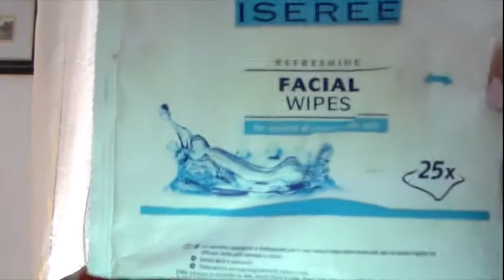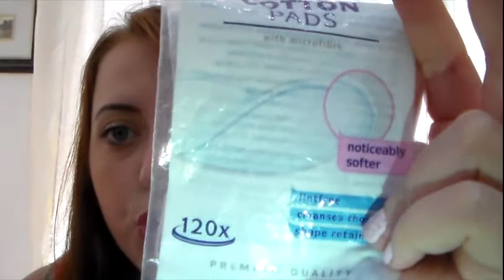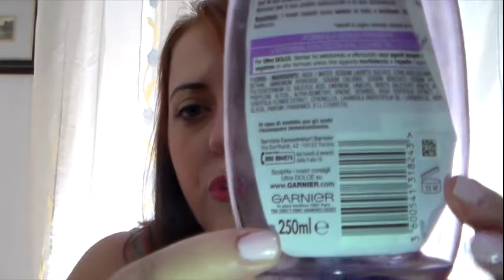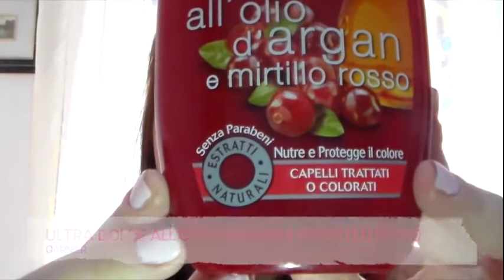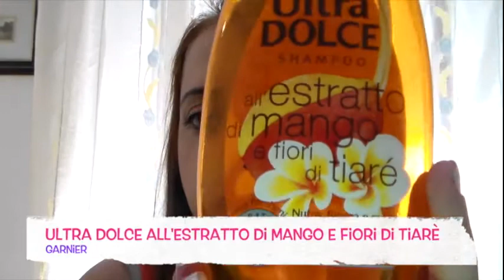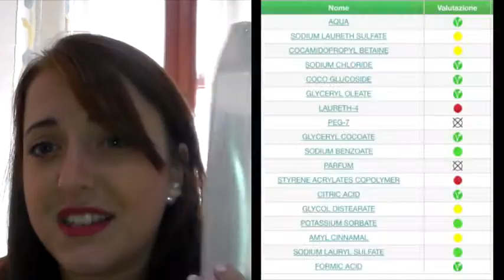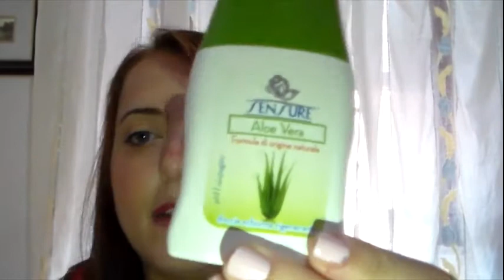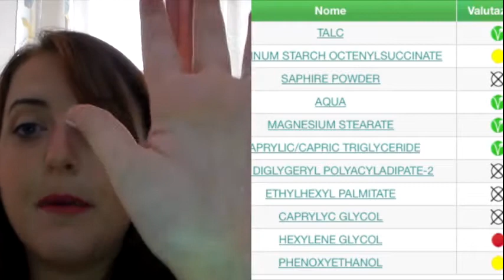PRODOTTI FINITI di AGOSTO!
Ecco i miei prodotti finiti di questo mese: prodotti per lo struccaggio, shampoo, make-up..di tutto e di più!
Fatemi sapere se avete provato qualcosina:)

LAURAMAKEUP90